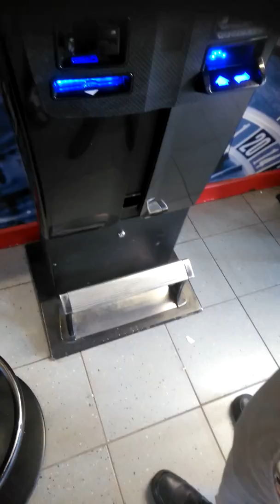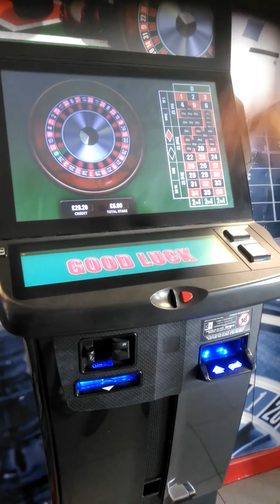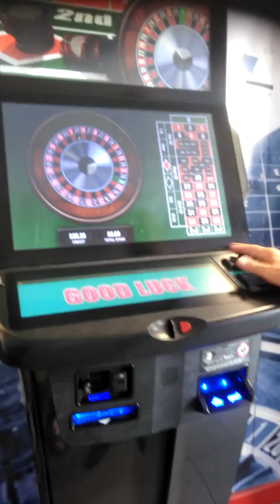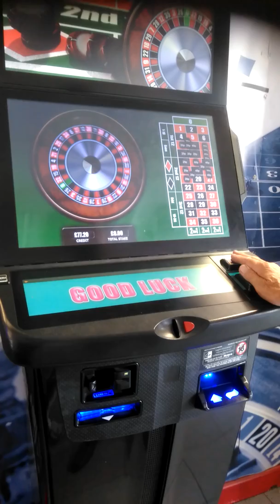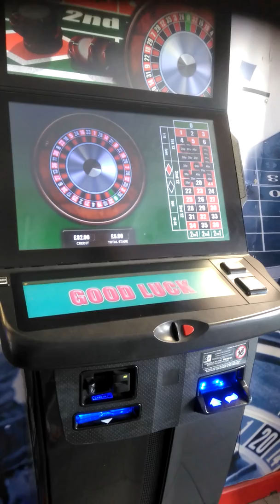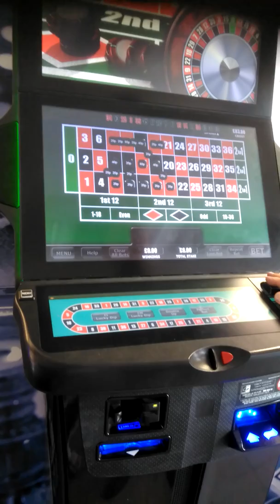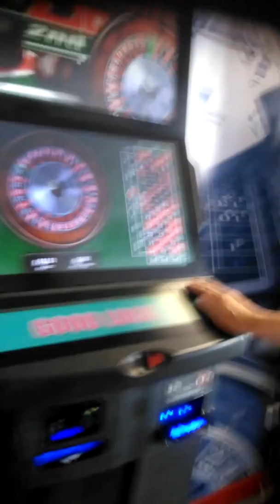The joys... 20p fobt roulette.